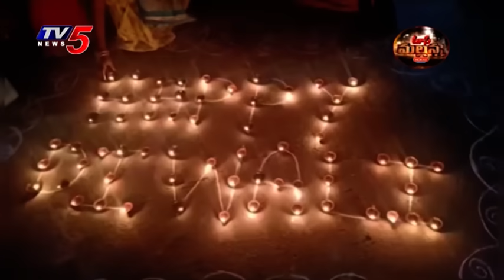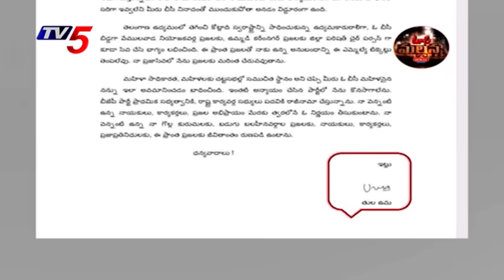Mass Mallanna Muchatlu | Full Episode | 13-11-2023 | TV5 News